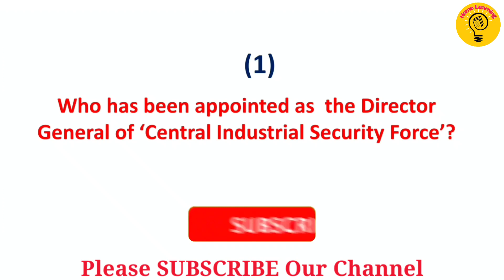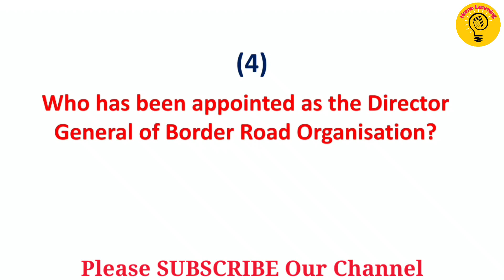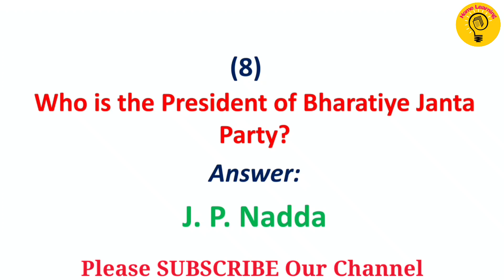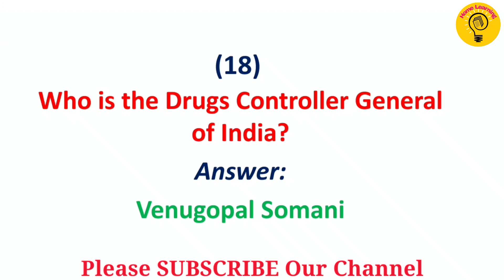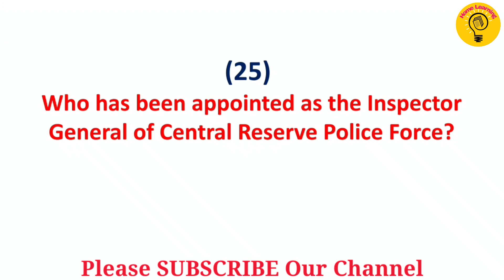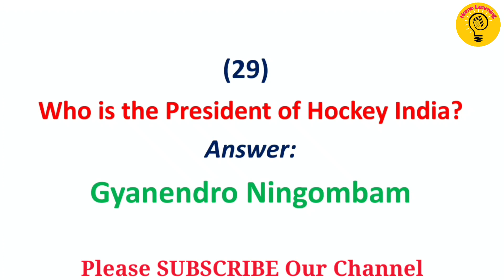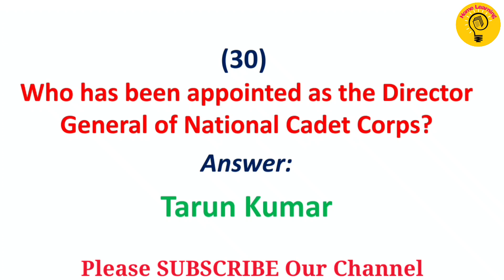Who's Who in India Current Affairs | Latest Who's Who in India and International Affairs 2021 Part 2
Latest Who's Who in India and International | Who's Who in India Current Affairs 2021 Part 2

Who's Who in India and World Current Affairs 2021
[1] Who is the President of India -
[2] Who is the Vice President and ex-officio Chairperson of the Rajya Sabha
[3] Who is the Prime Minister of India -
[4] Who is the Chief Justice of India -
[5] Who is the Speaker of the Lok Sabha  -
[6] Who is the Chief Election Commissioner of India -
[7] Who is the comptroller and auditor general of india-
[8] Who is the Chairperson of the Union Public Service Commission-
[9] Who is the Attorney General of India -
[10] Who is the Minister of Home Affairs of India -
[11] Who is the Minister of Finance-
[12] Who is the Minister of Defence-
[13] Who is the Minister of External Affairs-
[14] Who is the Minister of Agriculture and Farmers' Welfare-
[15] Who is the Minister of Education-
[16] Who is the Minister of Railways-
[17] Who is the Minister of Law and Justice-
[18] Who is the Minister of Information and Broadcasting-
[19] Who is the National Security Advisor -
[20] Who is the Cabinet Secretary-
[21] Who is the Principal Secretary to the Prime Minister-
[22] Who is the Home Secretary-
[23] Who is the Finance Secretary-
[24] Who is the Defence Secretary-
[25] Who is the Foreign Secretary-
[26] Who is the Secretary General of the Lok Sabha-
[27] Who is the Secretary General of the Rajya Sabha-
[28] Who is the Chairperson of the Railway Board-
[29] Who is the Solicitor General-
[30] Who is the Principal Scientific Adviser-
[31] Who is the Chief Economic Adviser-
[32] Who is the Chairperson of the National Human Rights Commission-
[33] Who is the Chairperson of the National Commission for Minorities-
[34] Who is the Chairperson of the National Commission for Scheduled Castes-
[35] Who is the Chairperson of the National Commission for Scheduled Tribes-
[36] Who is the Chairperson of the National Commission for Backward Classes-
[37] Who is the Chairperson of the National Commission for Women- Rekha Sharma
[38] Who is the Chairperson of the National Commission for Protection of Child Rights-
[39] Who is the Chairperson of the Central Administrative Tribunal-
[40] Who is the Chairperson of the Central Information Commission-
[41] Who is the Chairperson of the Atomic Energy Commission-
[42] Who is the Director of the Department of Space-
[43] Who is the Chairperson of the University Grants Commission-
[44] Who is the Chairperson of the Central Water Commission-
[45] Who is the Director of the Space Applications Centre-
[46] Who is the Chairperson of the National Forest Commission-
[47] Who is the Chairperson of the Competition Commission-
[48] Who is the Chairperson of the 15th Finance Commission of India-
[49] Who is the Governor  of the Reserve Bank of India-
[50] Who is the Chairperson of the Securities and Exchange Board of India-
[51] Who is the Chairperson of the Insurance Regulatory and Development Authority-
[52] Who is the Chairperson of the Small Industries Development Bank-
[53] Who is the Chairperson of the Company Law Board-
[54] Who is the Director General of Border Security Force [BSF] -
[55] Who is the Director General of Central Reserve Police Force [CRPF] -
[56] Who is the Director General of Assam Rifles -
[57] Who is the Director General of Sashastra Seema Bal [SSB] -
[58] Who is the Director General of Central Industrial Security Force [CISF] –
[59] Who is the Chief of Indian Army -
[60] Who is the Chief of the Indian Navy -
[61] Who is the Chief of Indian Air Force -
[62] Who is the Chief of Indian Coast Guard -
[63] Who is the President of National Investigation Agency [NIA] -
[64] Who is the Head of Central Bureau of Investigation [CBI] -
[65] Who is the National Security Advisor -
[66] Who is the  Head of Intelligence Bureau -
[67] Who is the Chairperson of the National Stock Exchange-
[68] Who is the Chairperson of the Bombay Stock Exchange-
[69] Who is the Chairperson of the State Bank of India-
[70] Who is the Chairperson of the Industrial Development Bank-
[71] Who is the Chairperson of the Life Insurance Corporation-
[72] Who is the Chairperson of the Central Board of Direct Taxes-
[73] Who is the Chairperson of the Central Board of Indirect Taxes and Customs-
[74] Who is the Chairperson of the Indian Oil Corporation Limited-
[75] Who is the Chairperson of the Central Board of Secondary Education-
[76] Who is the Chief of Defence Staff-
[77] Who is the Secretary General of United Nations (UN)-
[78] Who is the Director General of United Nations Educational, Scientific and Cultural Organization (UNESCO)-
[79] Who is the Director General of Food and Agriculture Organisation (FAO)-
[80] Who is the Executive Director of United Nations Children’s Fund (UNICEF)-